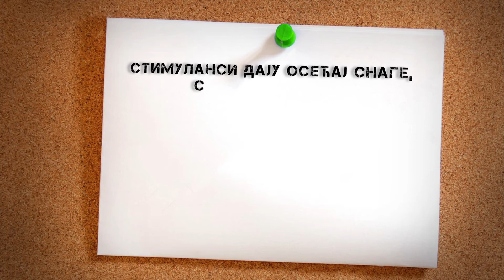Narkotici 07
Tema: O psihostimulansima i posledicama zlouopotrebe.
Govori dr Ana Marija Vejnović.
Projekat podržao Pokrajinski sekretarijat za zdravstvo.